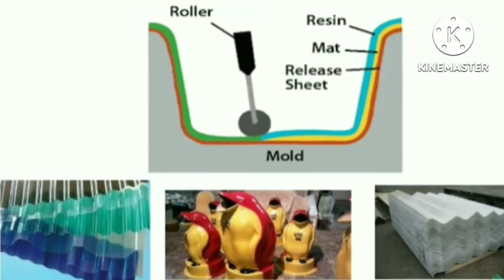Government ITI Satara, Maharashtra State India. Trade:- Plastic Processing Operator Admission 2022.